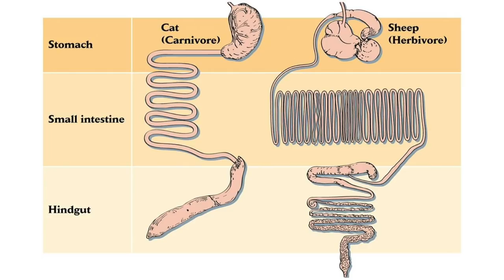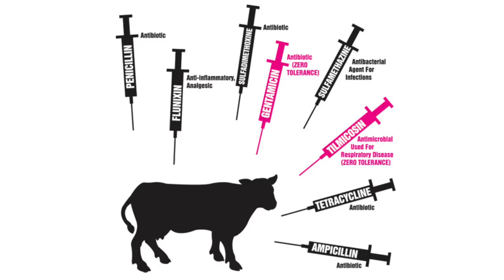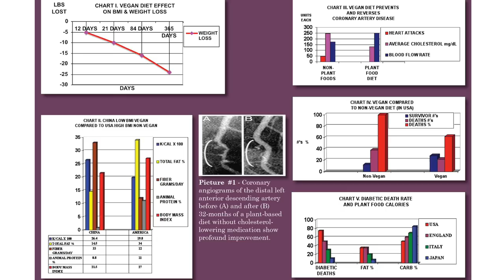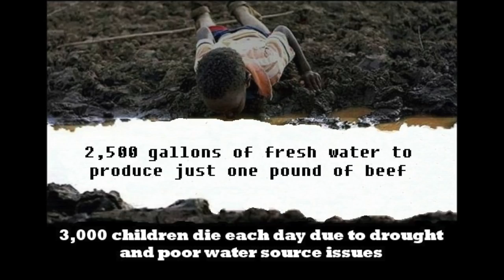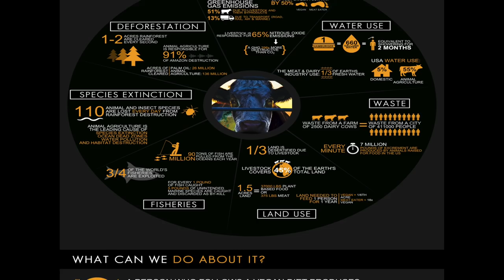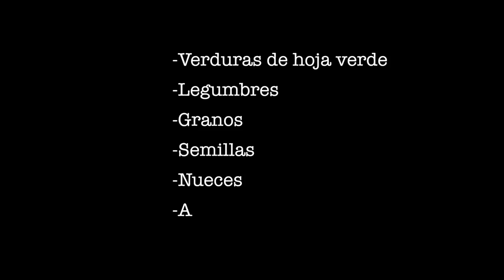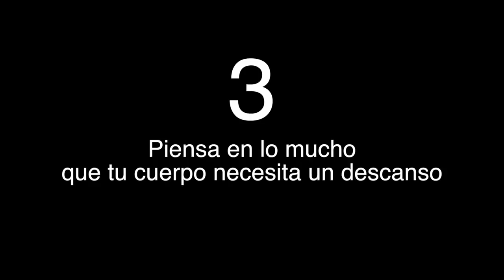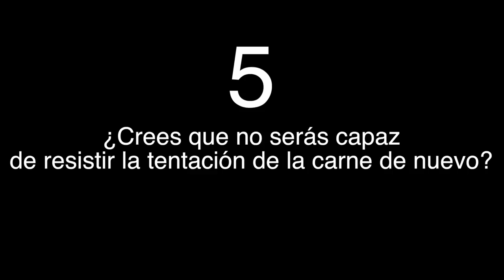Hábito#10 Reduce tu consumo de productos animales ⛔ Por tu salud y la del planeta 🌎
¡Hola, mi estimado templo andante y caminante! ¿Cómo estás?
Uff! Me tardé en escribir y editar, pero como verás, este hábito es de lo más importantes: Hábito #10, Reduce tu consumo de productos animales ⛔ Por tu salud y la del planeta 🌎

Te confieso que este hábito me fue difícil de adoptar, sobre todo al principio. Por eso te hice este video con mucho corazón.

En este video veremos  5 razones importantes para bajarle a tu consumo de productos de origen animal, así como 5 incentivos para animarte a reducir su consumo.

Hablaremos de biología, de desintoxicación, del impacto que esto tiene en nuestra salud y el planeta, de la diferencia entre las diferentes calidades de animales, de las diversas fuentes de proteínas no animales, de recetas y opciones de reemplazo, pero también de crueldad y de baja calidad.

Por eso me parece prudente advertirte que si no estás familiarizada(o) con las prácticas de las granjas industriales, algunas imágenes pueden chocarte. Si ya sabes cómo se las gastan, entonces es sólo un recordatorio.

Es importante que sepamos de donde viene la carne, la leche, los huevos, el pollo, el cerdo, los pescados etc., que llegan hasta nuestras mesas, para así poder hacer las mejores elecciones, ¿no crees?

Gracias por sintonizar, y si llegases a adoptar algunas de las sugerencias, como la de "lunes sin carne", por favor, ¡cuéntame cómo te fue!

Hasta entonces, sigue cuidando de tu hermoso templo...

Cecilia Robles

Algunas películas importantes que te recomiendo ver son:
COWSPIRATION,
GENETIC ROULETTE,
FOOD INC,
SUPERSIZE ME,
FOOD MATTERS,
HUNGRY FOR CHANGE,
KING CORN,
FAT SICK AND NEARLY DEAD,
 VEGUCATED,
 FARMAGEDON,
FOOD FIGHT,
EXTINTION SOUP,
GOT MILK?,
SYMPHONY OF THE SOIL,
PLANT PURE NATION
Por nombrar solo algunas...